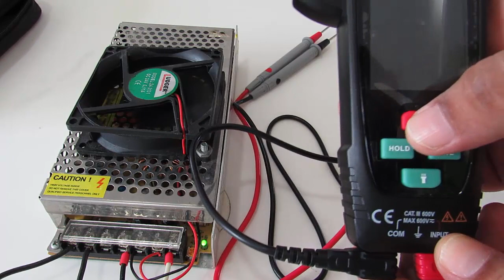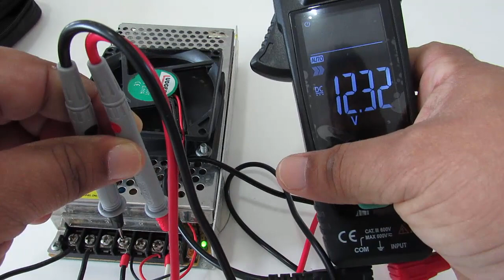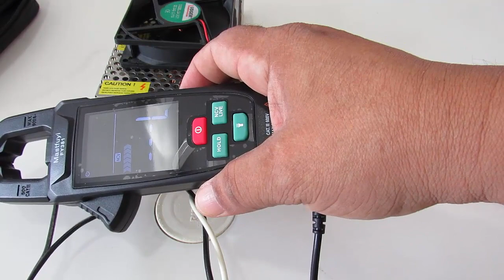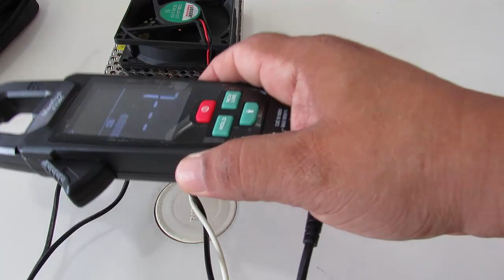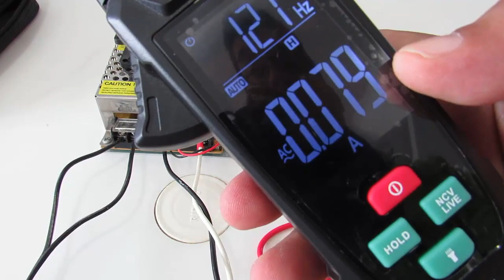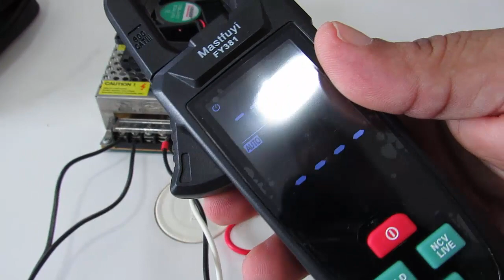OPERACION DE PINZA AMPERIMETRICA INTELIGENTE PARA TRABAJOS ELECTRICOS EN REFRIGERACION/CLIMATIZACION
Pinza amperimétrica Mastfuyi FY381